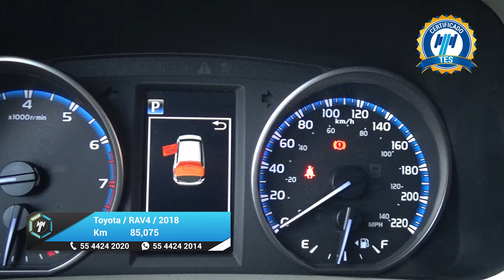Toyota / RAV4 / 2018 - 27974